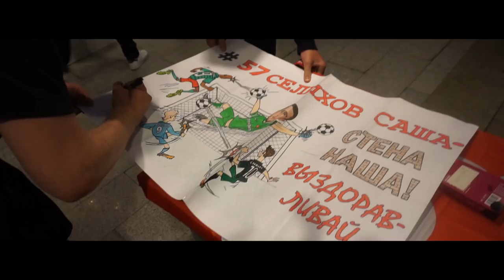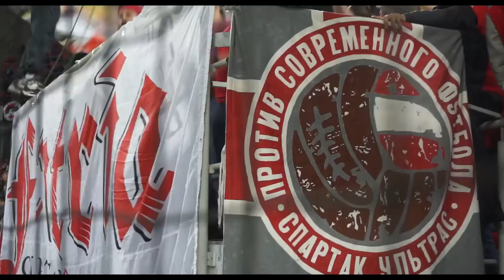Селихов на вышке заводящих. 12 игрок.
Инстаграм Александра Селихова:
Всем, привет!
В этом выпуске дневникфаната: интервью для программы 12игрок, Саша Селихов на вышке заводящих и немного регби.
Смотрим, делимся с друзьями и подписываемся на канал!